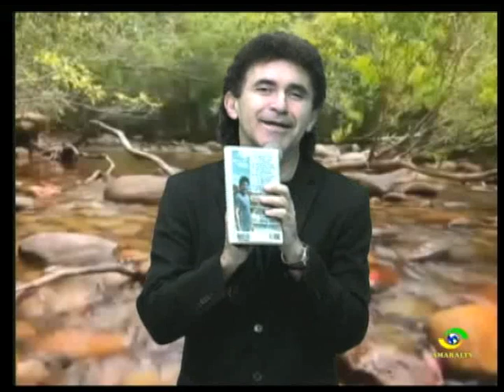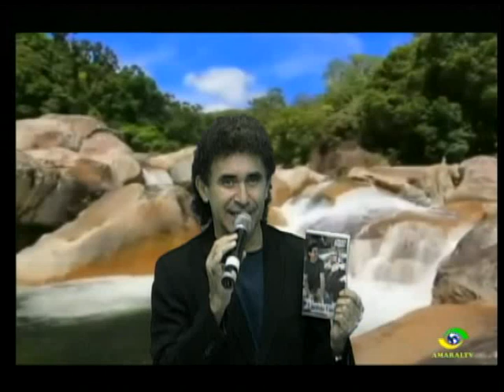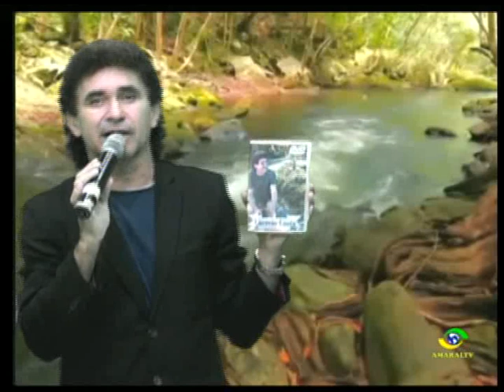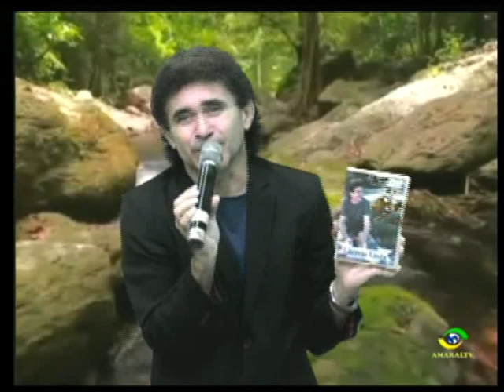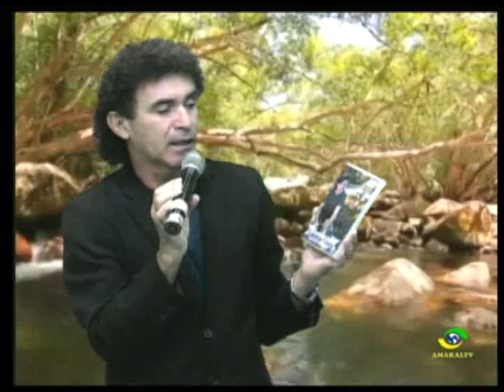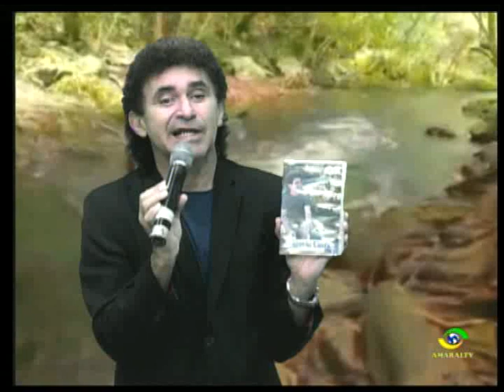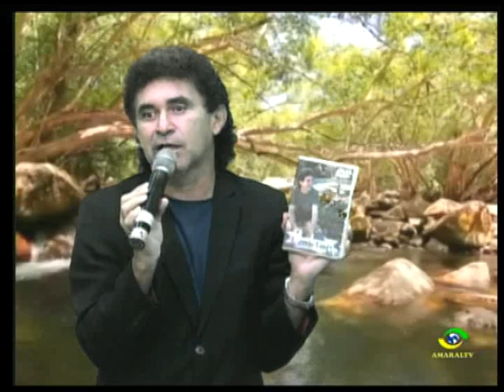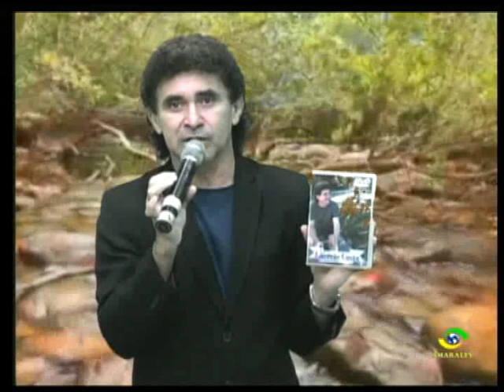PROGRAMA LAERCIO COSTA NA TV DIA 10 07 19